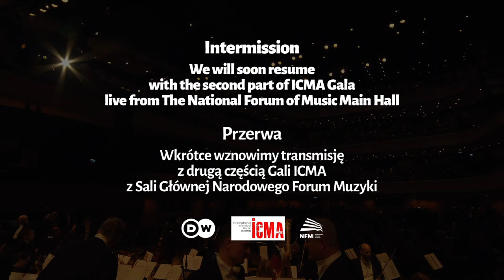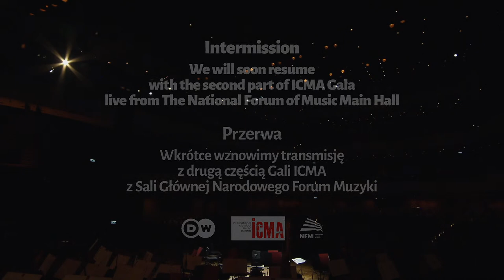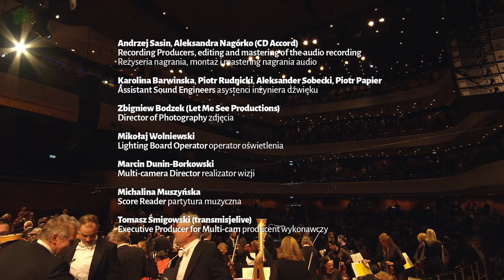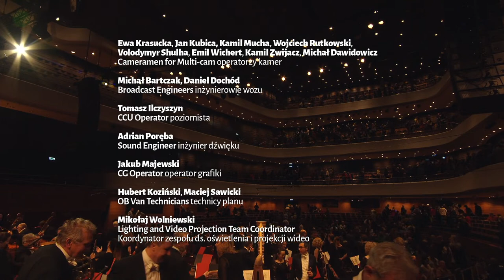Gala International Classical Music Awards 2023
Po raz pierwszy w Narodowym Forum Muzyki odbędzie się prestiżowa Gala International Classical Music Awards. Podczas koncertu wystąpią laureaci tegorocznej edycji wydarzenia. Tego wieczoru odbędzie się również uroczyste wręczenie nagrody ICMA za specjalne osiągnięcia, które kapituła przyznała Narodowemu Forum Muzyki.

(00:00) POWITANIE

Program:
(10:36) F. Chopin Andante spianato i Wielki Polonez Es-dur op. 22
Wykonawcy:
Alessandro Marangoni – fortepian; Special Achievement Award (nagroda za szczególne osiągnięcia)
Giancarlo Guerrero – dyrygent
NFM Filharmonia Wrocławska

(27:20) N. Kapustin Koncert na skrzypce, fortepian i orkiestrę smyczkową op. 105: III. Allegretto
Wykonawcy:
Maxim Lando – fortepian; Chamber Music Award (nagroda w kategorii Muzyka Kameralna)
Tassilo Probst – skrzypce; Chamber Music Award (nagroda w kategorii Muzyka Kameralna)
Giancarlo Guerrero – dyrygent
NFM Filharmonia Wrocławska

(35:50) M. Bruch Romance op. 85
Wykonawcy:
Sào Soulez Larivière – altówka; Young Artist of the Year (nagroda w kategorii Młody Artysta Roku)
Giancarlo Guerrero – dyrygent
NFM Filharmonia Wrocławska

(45:47) F. Cilea Io son l’umile ancella – aria z opery Adriana Lecouvreur
Wykonawcy:
Ermonela Jaho – sopran; Artist of the Year (nagroda w kategorii Artystka Roku)
Giancarlo Guerrero – dyrygent
NFM Filharmonia Wrocławska

(51:10) C. Saint-Saëns Havanaise op. 83
Wykonawcy:
Leonhard Baumgartner – skrzypce; Discovery Award (nagroda w kategorii Odkrycie)
Giancarlo Guerrero – dyrygent
NFM Filharmonia Wrocławska

(1:04:20) A. Dvořák Koncert wiolonczelowy h-moll op. 104: III. Finale: Allegro moderato
Wykonawcy:
Gabriel Schwabe / NAXOS – wiolonczela; Label of the Year (nagroda w kategorii Wytwórnia Płytowa Roku)
Giancarlo Guerrero – dyrygent
NFM Filharmonia Wrocławska

(1:20:30) PRZERWA
(1:50:30) Anonim Reproches y quejas; Si muero de amor; Trátame como quieras (do słów Ibn Hazma)
Wykonawcy:
Carles Magraner – dyrygent; Early Music Award (nagroda w kategorii Muzyka Dawna)
Capella de Ministrers; Early Music Award (nagroda w kategorii Muzyka Dawna)

(2:09:30) J. Turina Rapsodia sinfónica na fortepian i orkiestrę smyczkową op. 66
Wykonawcy:
Josu de Solaun – fortepian; Solo Instrument Award (nagroda w kategorii Instrument Solowy)
Giancarlo Guerrero – dyrygent
NFM Filharmonia Wrocławska

(2:21:12) G. Fauré Elégie na wiolonczelę i orkiestrę op. 24 (wersja na kontrabas i orkiestrę)
Wykonawcy:
Marc-André Teruel – kontrabas; ICMA Classeek Award (nagroda w kategorii ICMA Classeek)
Giancarlo Guerrero – dyrygent
NFM Filharmonia Wrocławska

(2:30:21) D.Ph. Hefti con moto na orkiestrę
David Philip Hefti; Composer Award (nagroda w kategorii Kompozytor)
Wykonawcy:
Giancarlo Guerrero – dyrygent
NFM Filharmonia Wrocławska

(2:38:24) L. Refice Ombra di nube
Wykonawcy:
Giancarlo Guerrero – dyrygent
NFM Filharmonia Wrocławska

(2:44:43) M. Bruch Kol Nidrei na wiolonczelę i orkiestrę op. 47
David Geringas – wiolonczela; Lifetime Achievement Award (nagroda za całokształt osiągnięć artystycznych)
Giancarlo Guerrero – dyrygent
NFM Filharmonia Wrocławska

(2:59:34) Andrzej Kosendiak, dyrektor Narodowego Forum Muzyki, odbiera nagrodę International Classical Music Awards 2023 przyznaną NFM za szczególne osiągnięcia.

(3:14:30) J. Jongen Symphonie concertante op. 81: IV. Toccata (Moto perpetuo): Allegro moderato
Wykonawcy:
Karol Mossakowski – organy; Orchestra Award (nagroda Orkiestry)
Giancarlo Guerrero – dyrygent
NFM Filharmonia Wrocławska